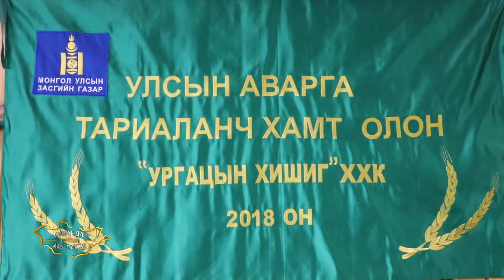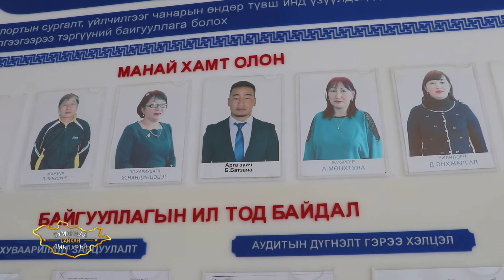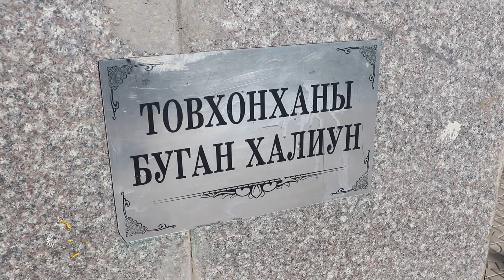Сумандаа сайхан амьдаръя-Сэлэнгэ аймгийн Цагааннуур сум 13 \ 2021 \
Сэлэнгэ аймгийн Цагааннуур сумын өндөр настан, МУ-ын хөдөлмөрийн баатар, гавъяат механикжуулагч Ж.Авирмэд, Цагааннуур сумын өндөр настан Ж.Адъяа, Спорт цогцолборын дарга Ж.Нандинцэцэг